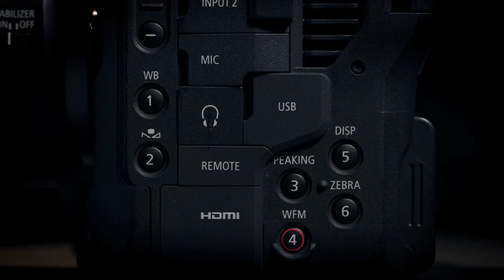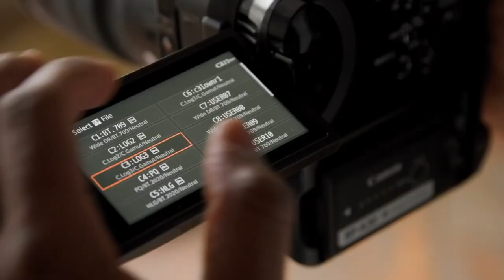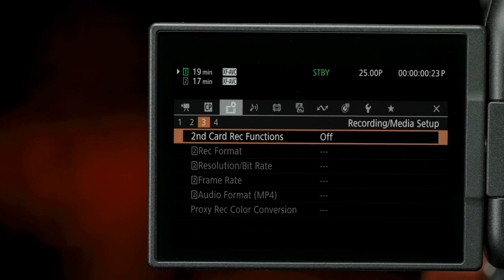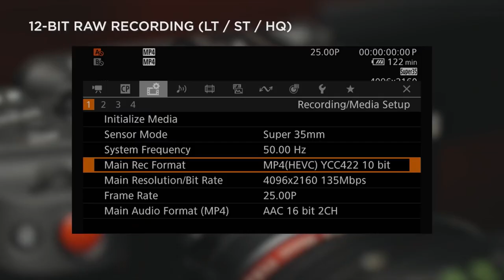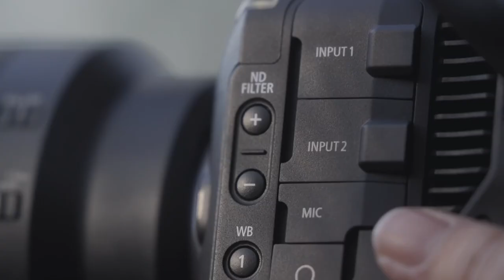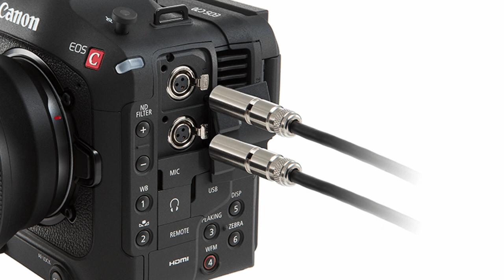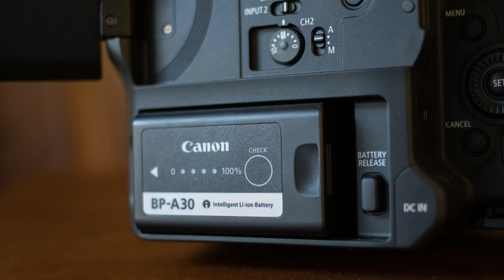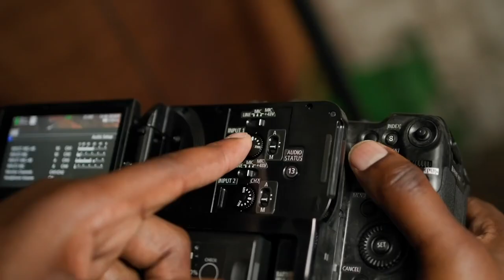Canon C70 vs Canon R5C | 8K vs 4K | Best Filmmaking Camera | Canon EOS R5C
With the launch of Canon R5C, now canon has 2 amazing filmmaking cameras R5C and Canon C70.  One shoot's 8K raw video another shoot's 4K raw video. Now, these 2 cameras can create some confusion among beginner filmmakers, In this video, I tried to explain the key differences between both.

People are trying to compare the newly launched canon R5C with canon R5 however its main competition is Canon C70 which is another cinema line camera from canon. Although On papers Canon R5C looks stronger than Canon c70, 8K vs 4K resolution or Full Frame vs APS-C sensor but there is a famous saying that we should not judge the book by its cover, So C70 have few things really special going on for it. Watch this video to know more.

IND ME ON:-

BEST CAMERAS:-
Best Vlogging Camera
Best filmmaking Camera (APS-C)
Best budget filmmaking camera (Full Frame)
Best real filmmaking camera
Best Action Camera

BEST LENSES
Best All-in-One lens for sony APC-C
(Low Budget) All-in-One lens for sony APS-C
Best vlogging lens
Best portrait / low light photography lens

BEST MICS
Best Vlogging Mic
Best Shotgun Mic
Best Wireless Mic